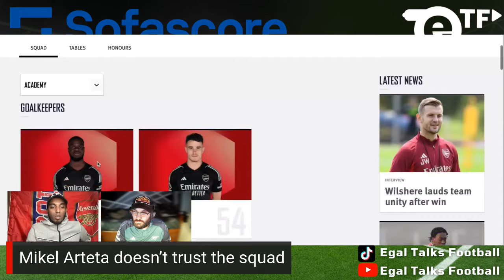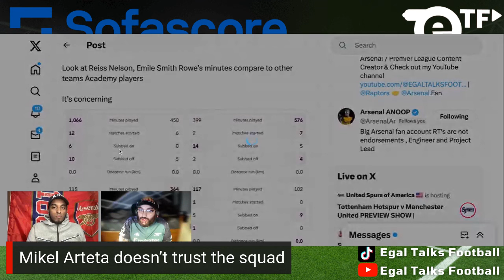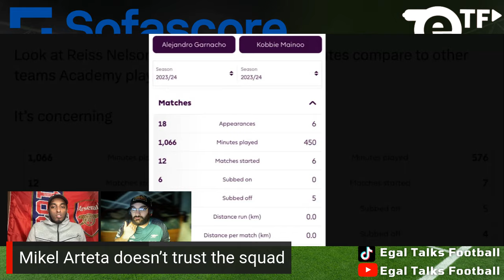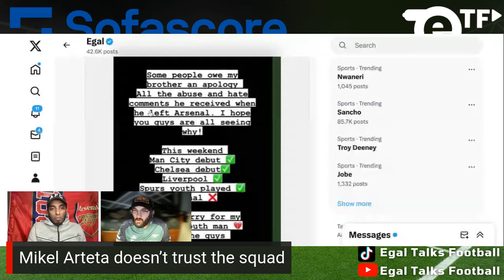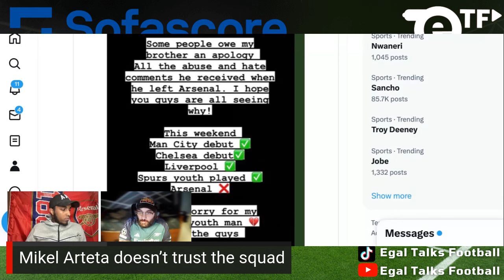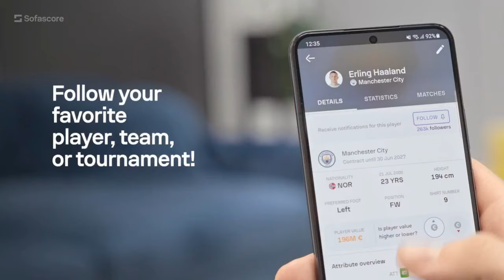Alexander Isak, Victor Osimhen or Ivan Toney to Arsenal? | Mikel Arteta with Salt Bae | Arsenal News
00:00 Introduction
01:30 Mikel Arteta with Salt Bae LOL
04:06  Mikel Arteta doesn’t trust the squad
13:58 Alexander Isak, Victor Osimhen and Ivan Toney